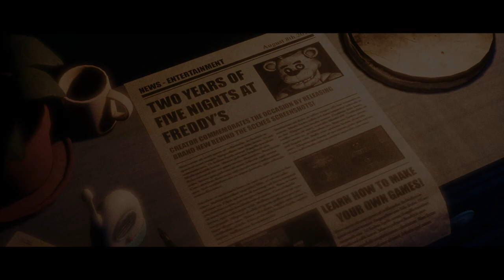THE SCARIEST FNAF FAN GAME EVER!!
Sub Count:
27

Views:
8075